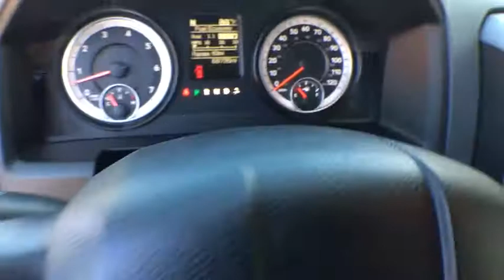2015 Ram 1500 Tyler, Longview, Mineola, Jacksonville, Lindale, TX C790049A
Brilliant Black Crystal Pearlcoat Used 2015 Ram 1500 available in Tyler, Texas at Patterson CDJR Hyundai Tyler. Servicing the Longview, Mineola, Jacksonville, Lindale, TX area.
2015 Ram 1500 Express - Stock#: C790049A - VIN#: 1C6RR7FT5FS790049

3120 S SW Loop 323

**CLEAN AUTOCHECK**, **AUTOCHECK 1 OWNER**, **LOCAL TRADE**, **NEW BRAKES**, **LOCAL TRADE IN - NEVER A RENTAL**, **V8 POWER!**, **FREE LIFETIME WARRANTY**.brbrbr2015 Ram 1500 Express HEMI 5.7L V8 Multi Displacement VVT 8-Speed Automatic 4WD Brilliant Black Crystal PearlcoatbrbrbrAwards:br  * Green Car Journal 2015 Green Truck of the Year   * 2015 KBB.com 15 Best Family CarsbrBased on 2017 EPA mileage ratings. Use for comparison purposes only. Your mileage will vary depending on how you drive and maintain your vehicle, driving conditions and other factors.brbrbrReviews:br  * Massive interior room; low step-in height; available fuel-efficient diesel engine. Source: Edmunds